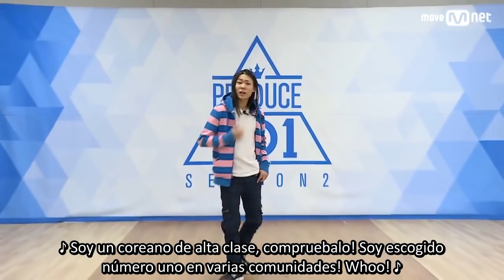[SUB ESPAÑOL] PRODUCE 101 Season 2 Jang Moon Bok - ONO Entertainment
Dar los creditos correspondientes, gracias.
Nota: Los artistas que apoyan a Jang Moon Bok son los raperos Outsider y Two Tak.